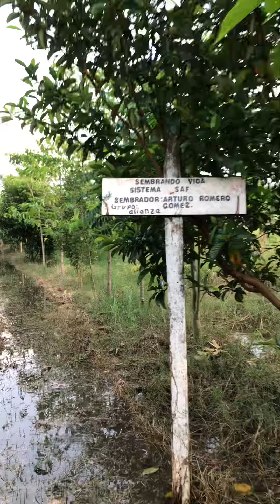Sembrando vida y las inundaciones